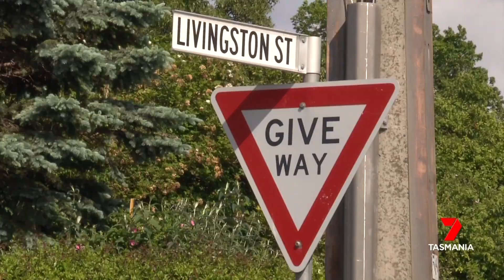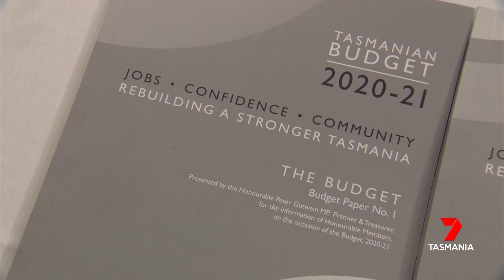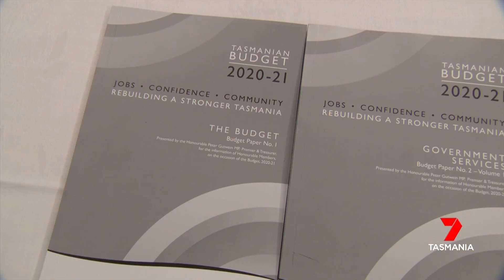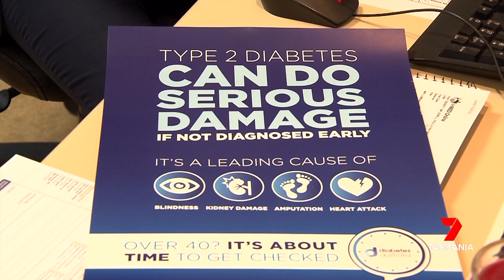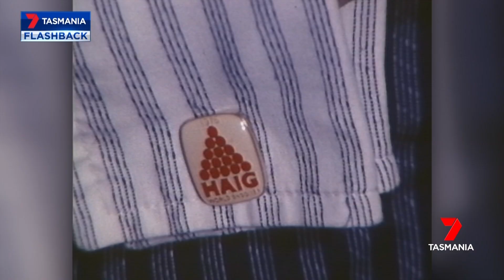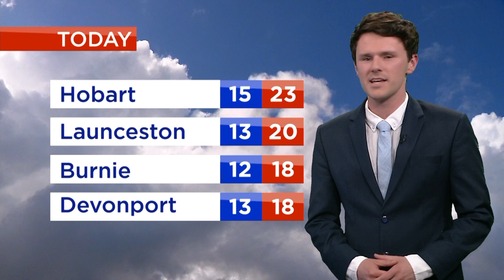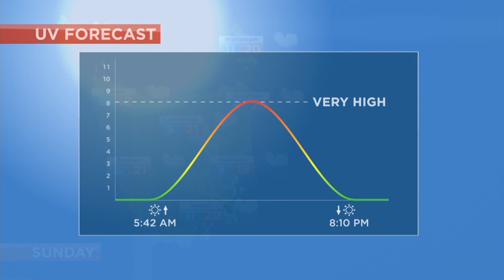Nightly News - Friday 13th November 2020